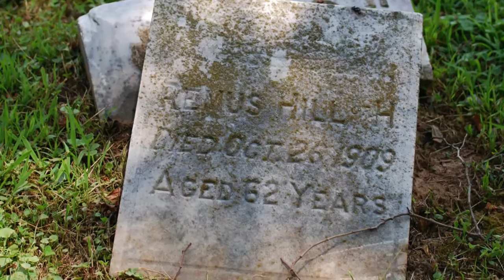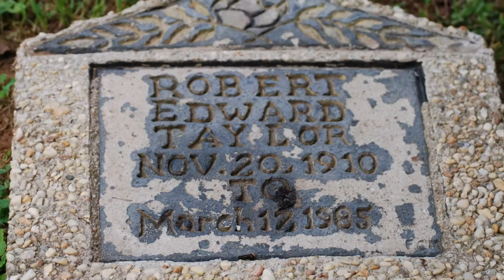Mutual Memorial Cemetery in Sandy Spring, Maryland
Mutual Memorial Cemetery was officially established in 1873 as part of the historic Freedman's Village of Sandy Spring, one of the oldest free black communities in Maryland. The Quakers, who founded Sandy Spring, freed their slaves by 1800 – well before federal or state emancipation. These pioneering black families chose to remain within the borders of Sandy Spring in an area which became known as Freedman's Village. They purchased homes, founded houses of worship, created small businesses and established the Mutual Memorial Cemetery.